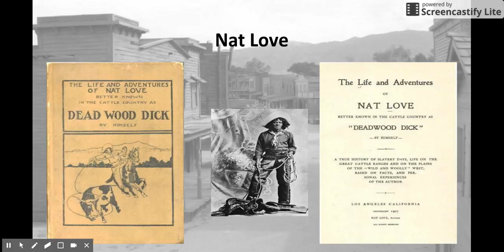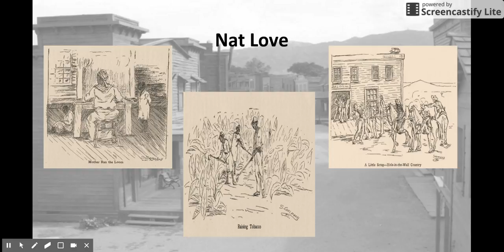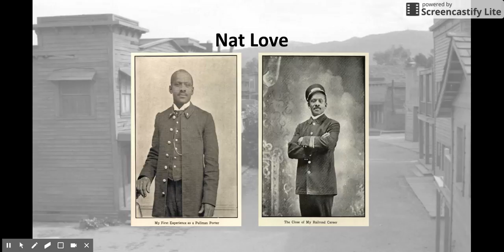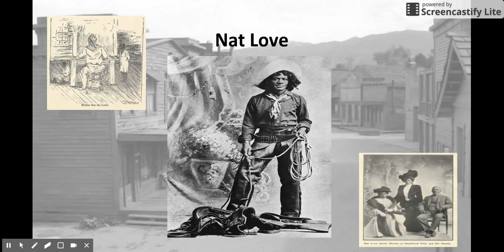Write It! - Nat Love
Today is February 10, 2017 and on June 1854  Nat Love aka Deadwood Dick was born. Born into slavery to two loving parents Nate Love went on to become one of the most famous African American Cowboys of the Old West.